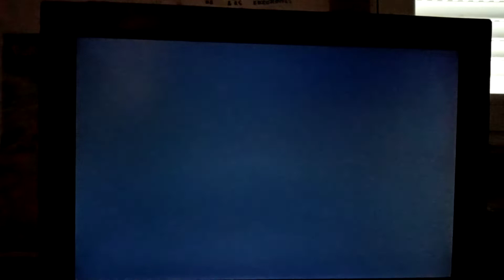F1 2019 (PS4) | Haas F1 Team | Vueltas al GP de Austria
Pues hoy en el F1 2019 probamos el hermoso Haas del 2019 , así que bueno disfruten del vídeo y nos vemos en el siguiente!